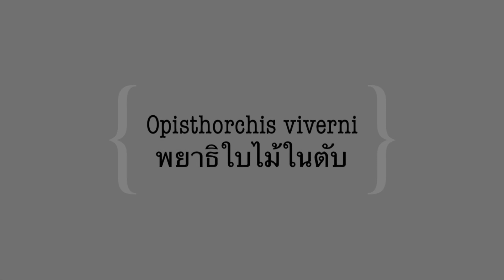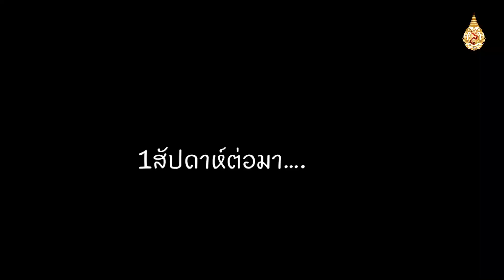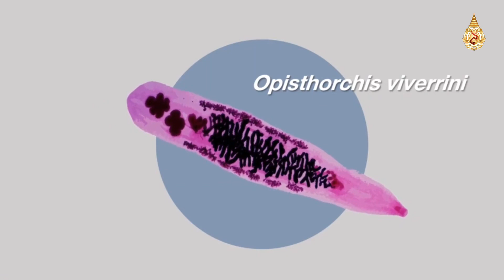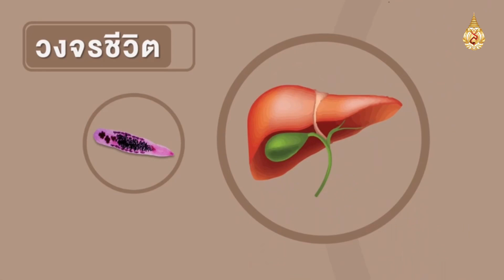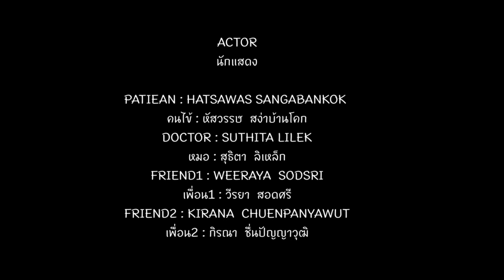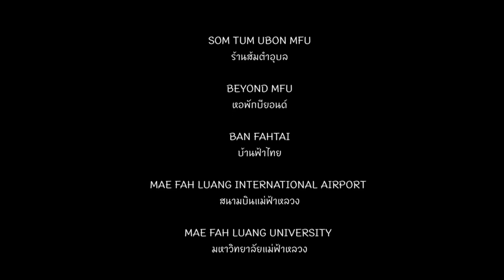Opisthorchis viverrini : Public Health MFU